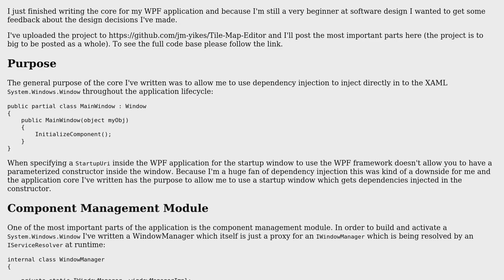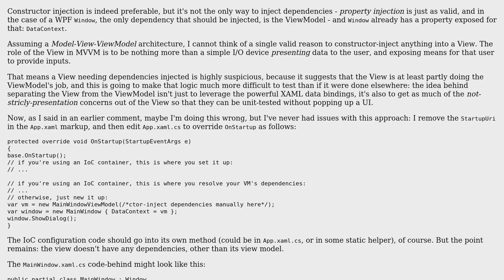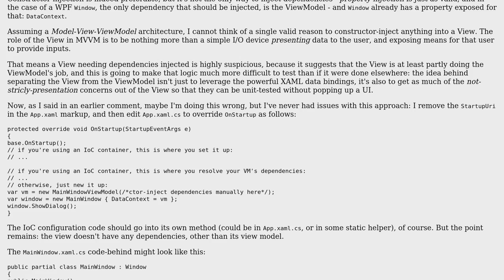WPF Extension to directly inject dependencies in the Window constructor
With thanks & praise to God, and with thanks to the many people who have made this project possible! | Content (except music & images) licensed under CC BY-SA | Music | Images & others | With thanks to user nikstffrs user Mathieu Guindon and the Stack Exchange Network Trademarks are property of their respective owners. You are responsible for your own actions.